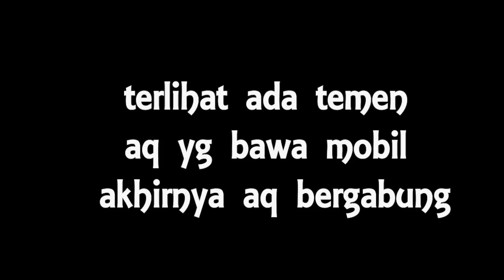HAPPY PREWEDDING DI HUTAN ft.MOTOR CLASSIC KESAYANGAN